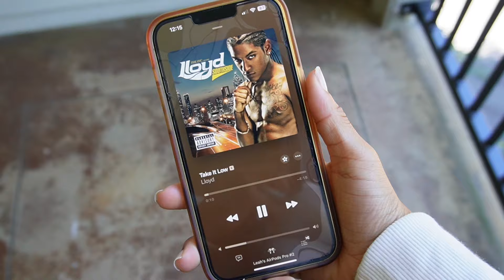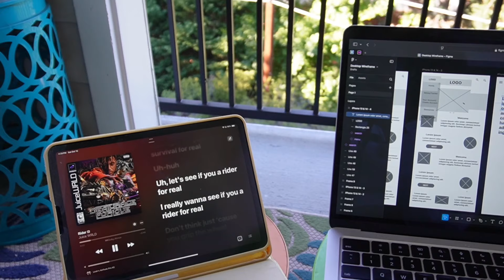Getting My Life Together Vlog Pt. 2: GRWM, Nature Walk, Chitchat & More!♡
Hey Earth Angels, welcome back to my solo diaries! Plus, I love y’all so much-Leah♡🧿